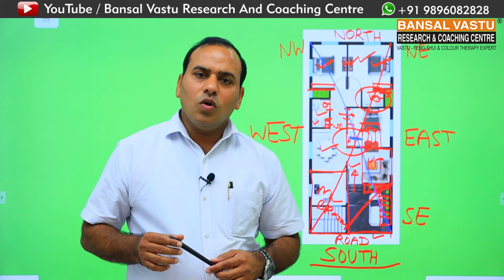Complete vastu solutions for South Facing House/ Home | Bansal Vastu | Dr. Vipin Bansal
Complete Vastu Solution of South facing floor plan/ house/ home.